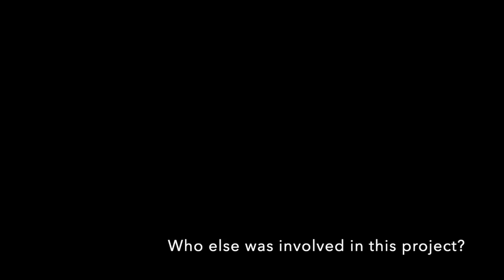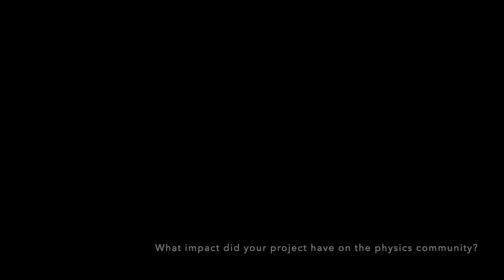Robert Wilson and Cosmic Background Microwave Radiation.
This video if for a Capstone Project detailing the findings of Robert Wilson and Arno Penzias on May 20, 1964